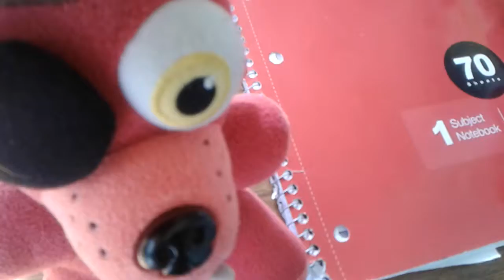TRJ plush video long: what happened when geofcraze634 make a saving fishy boopkin part 3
I wonder what happened when he make a part 3 next

Character appears:
Kirby
Foxy
Bomb
Stella
Matilda (she not in this episode)
Baby cutter
Bob omb
And spongebob